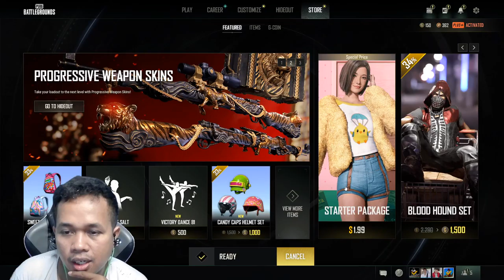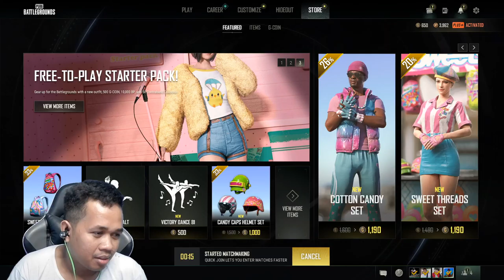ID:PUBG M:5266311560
7Jan computer មានលក់និងទទួលទិញគ្រឿងបន្លាស់កុំព្យូទ័រគ្រប់ប្រភេទ
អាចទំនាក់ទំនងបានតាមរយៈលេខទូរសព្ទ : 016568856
និងមាន build កុំព្យូទ័រ
*សម្រាប់លេងហ្គេម
*សម្រាប់ office
*សម្រាប់ការសិក្សា